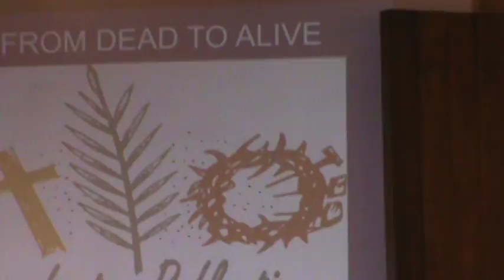Lenten Reading -- Debbie Carpenter